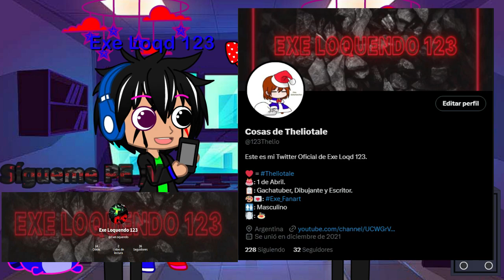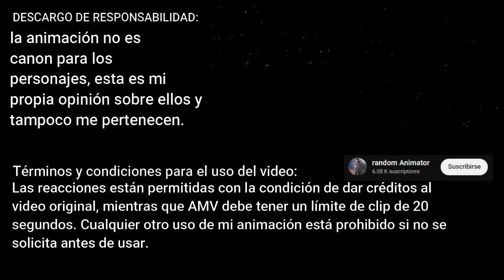Theliotale reacciona a Revenge.TUE vs Dustbelief Papyrus (Sub Español + Nueva Edición)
Una Nueva Reacción al Canal :D

Propietario del video: @randomanimator2515

┌ ◦(●￣(ｴ)￣●)◦ ┐
ESTADÍSTICAS DEL VIDEO
Duración = 11:44
Capturas Hechas = 260 (68 + 148 + 44)
Peso = 436.2 MB
Resolución = 1.280 x 720
Frame's = 60 FPS
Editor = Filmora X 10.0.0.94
Gacha = Gacha Club
└ ◦(●￣(ｴ)￣●)◦ ┘
00:00 INTRO
01:47 Empieza la reacción
09:45 Termina la reacción
10:06 Despedida, Spam y Saludos